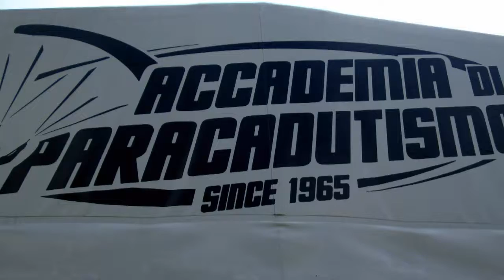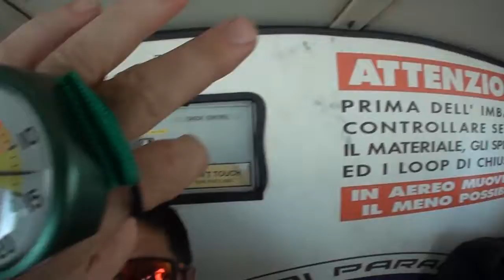Tandem Mara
Salto in tandem di paracadutismo con istruttore a Casale Monferrato con il Turbofinist